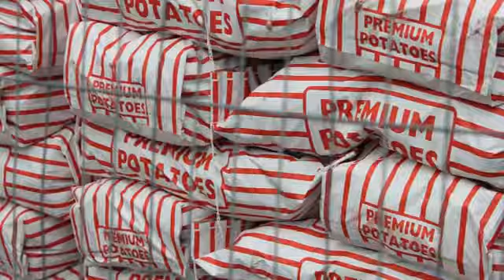Spirit of Manc Awards 2014 - Best Partnership Initiative - EMERGE and FareShare Greater Manchester